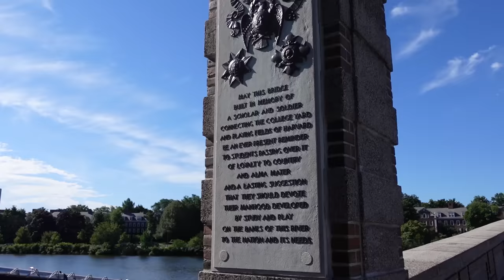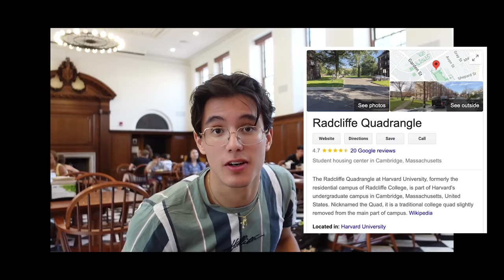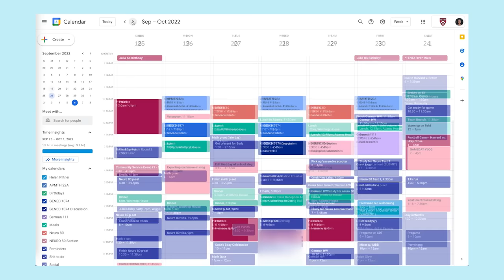HARVARD FIRST DAY OF SCHOOL | Sophomore Year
WELCOME TO MY FIRST DAY OF SOPHOMORE YEAR!! I cannot believe I'm starting my second year at Harvard College. It's still so surreal that I get to go to school here, and I can't wait to continue making videos here.

Thanks so much for supporting this channel. WE ARE ON THE ROAD TO 100K🔥